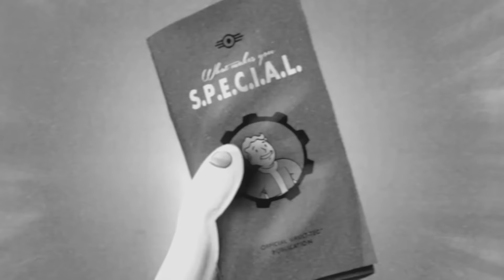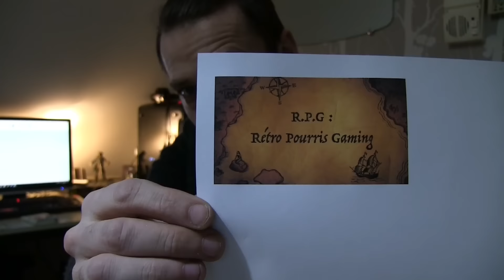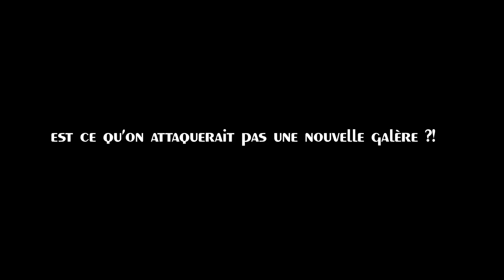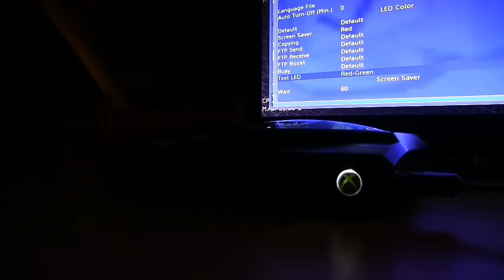LE PROJET R.P.G DRIVE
Voilà la raison de mon absence ces 15 derniers jours ! Je vous propose de suivre l'élaboration du "R.P.G Drive project" à travers cette sorte de petit Vlog, en espérant que ça vous plaise les amis :)

Déroule ;)

tu peux aimer : ♪♫ c'est ce qu'il y a de plus beau ♫♪

tu peux partager : c'est ce qu'il y a de meilleur !

Quoique tu fasses , MERCI d'être passé me voir , portes toi bien l'ami :)